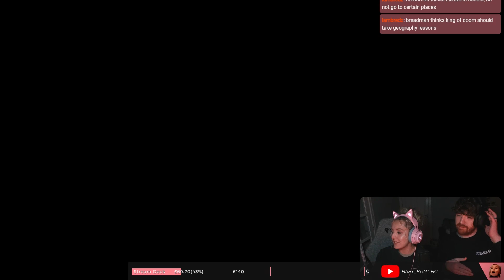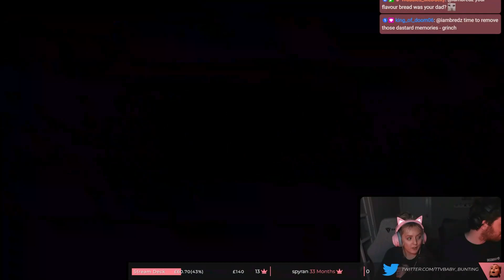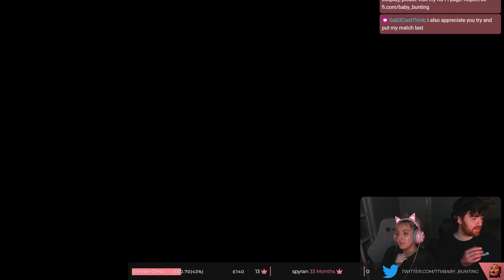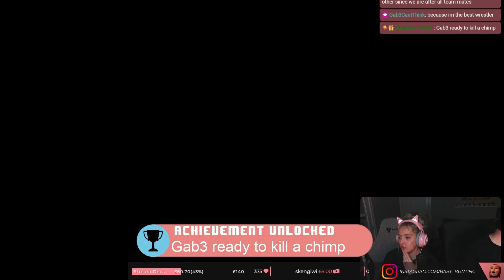Two Belt Spyran | BBW Episode 32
Spyran's confidence is out of control. But with former champion Gab3 now finally setting his eyes on him once again, can Spyran survive?

0:00 - Introduction
1:41 - The Council vs The Burley Boys
19:30 - Jimbob JDJ vs Faye vs Panda
35:00 - King of Doom vs Cupid
45:04 - Bunting/Skengiwi vs The Chosen
1:02:58 - Spyran vs Gab3

I stream a mix of AAA, VR and indie games on Twitch, and also have weekly community nights! If you enjoy the YouTube content, make sure